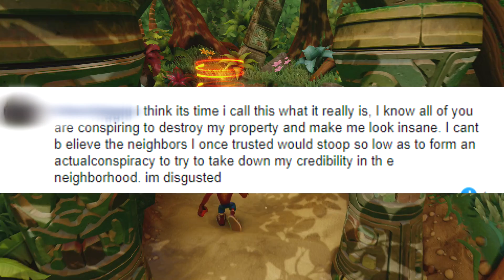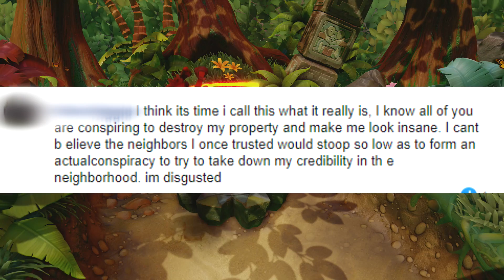MY NEIGHBOR HAS GONE INSANE..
This is purely satire! Don’t go to these peoples channels. It’s all a joke!

I have a lot more high school stories, if you guys want them to happen. I know this is like the Luna clone of the century and I honestly love making life stories.